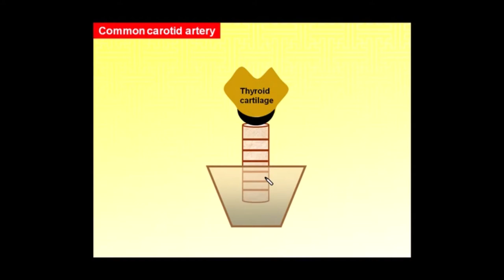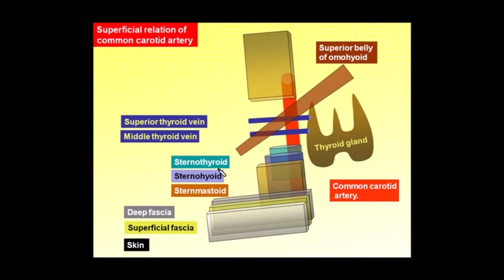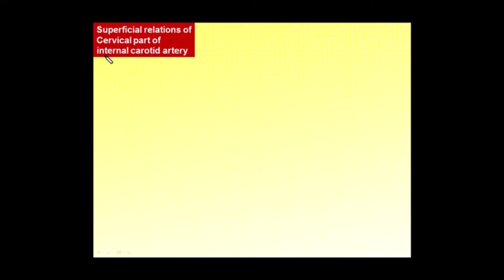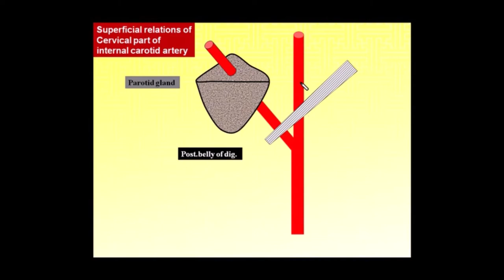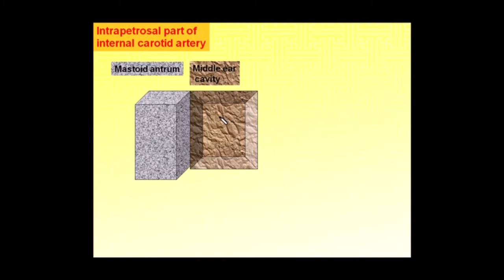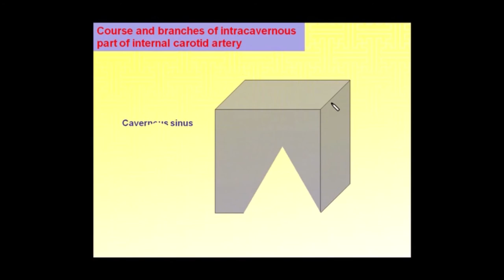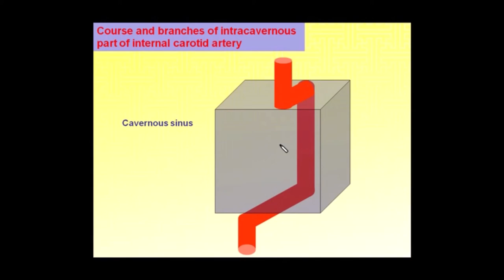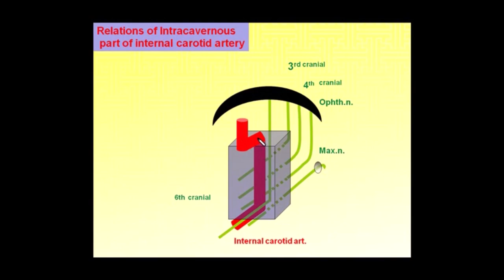9.Magdy Said,Neck,common and internal carotid arteries